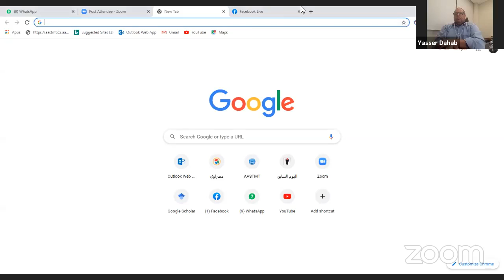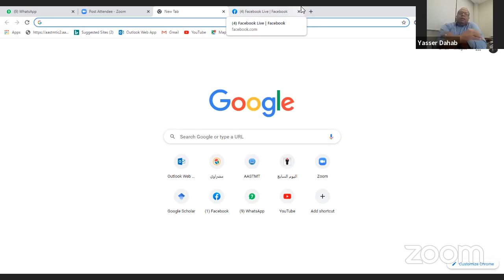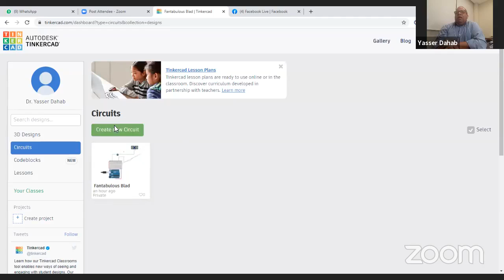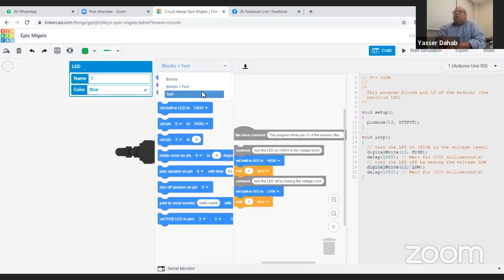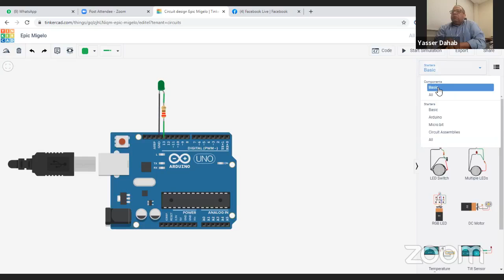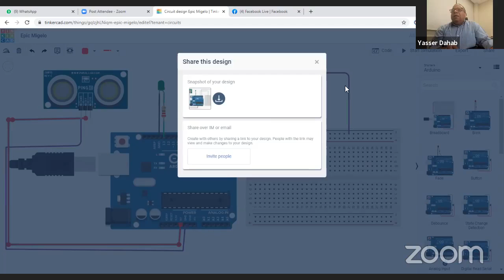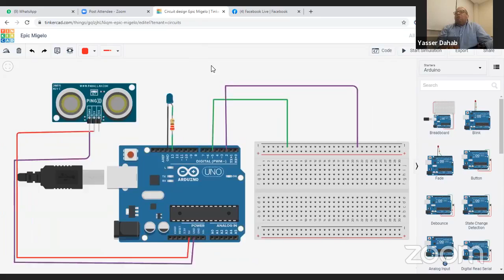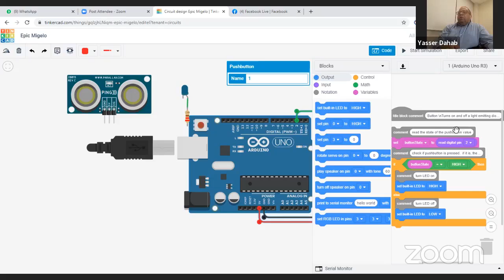روبوتاك مرحلة اساسية7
برنامج روبوتاك نتاج عمل مشترك بين وزارة الشباب والرياضة المصرية والأكاديمية العربية للعلوم والتكنولوجيا والنقل البحري

اضغط على الرابط التالي لمشاهدة كلمتي أفتتاح روبوتاك من معالي وزير الشباب المصري وسعادة رئيس الأكاديمية العربية للعلوم والتكنولوجيا والنقل البحري:

لمزيد من المعلومات عن برنامج روبوتاك اضغط على الرابط التالي للوصول إلى صفحة البرنامج على الفيس بوك:

في حالة وجود أسئلة أو استفسارات عن فيديو الحلقة  أكتب تعليقك أسفل الفيديو وسيتم الإجابة مباشرة عليها من فريق العمل
عند اشتراكك في القناة سيتم ابلاغك فور نشر الحلقة القادمة
إلى اللقاء في الحلقة القادمة من روبوتاك